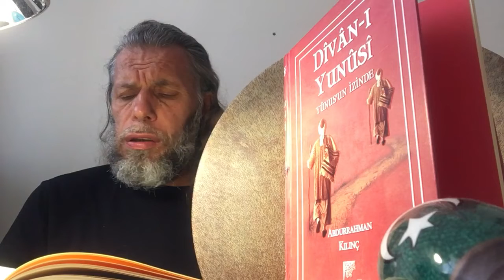SÜLEYMAN ŞAHİNTÜRK “” EYLE MELÂMET “” ( Bak her bir âyet cennete dâvet ) “”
Bak her bir âyet cennete dâvet
Mü’mine düşen elbette gayret

Arif olmaya aşkla dolmaya
Hakk’ı bulmaya sabrı dirâyet

Kin ile bakıp gönüller yıkıp
Hakk yoldan sapıp etme adâvet

Sırları sakla ihanet yapma
Kulları Hakk’a etme şikâyet

Sırları açmak ortaya saçmak
Hakk yoldan kaçmak budur rezâlet

Vârın Hakk’tan bil evhâmını sil
Sen nefsin için etme hitâbet

Nefsini tanı sarmış her yanı
Bak bozmuş kanı irfâna gayret

Allah’ı zikir dâimâ şükür
Hikmet-i fikir gönle halâvet

Nefsini bilsen ruhunu görsen
Ölmeden ölsen edersin hayret

Hoş görüp baksan empati yapsan
Hakk ile tarsan severin elbet

Putlara tapma şirk yola sapma
Kâbe’yi yıkma gönüller mâbet

Hakk emrin tutmak miraca çıkmak
Dîdâr’a bakmak âşığa âdet

Sözlerim gerçek kîn’inden el çek
Gönle sevgiy ek gâye muhabbet

Gel işe başla gözünde yaşla
Sevgiyi aşla bunda selâmet

Hadis-i âyet Nebî’de sünnet
Sevgi muhabbet budur kerâmet

Aşk gönlü besler ruhları süsler
Hoş olur hisler gönle tarâvet

Îmân’a burhan Mârifet irfân
Aşk ile heycan canda letâfet

Hakk’ın sevgisi Allah vergisi
Dîdâr yankısı gönle emânet

İlhâm’ı verir Allah gönderir
Gönlümden gelir sanma rivâyet

Bak derim tekrar gel olma hunhar
Edersen inkâr etmez hidâyet

Seni de seçsin gönlünü açsın
Hikmeti saçsın iste inâyet

Son sözü derim ol Hakk’a karin
Allah’dır kerîm bitti nihâyet

Ey Yunûsî sem etme kimsey zemm
Oluben ebsem ara selâmet !
10/05/2022 Eski çalışmalarımızdan
HU AŞK OLSUN
Oluben